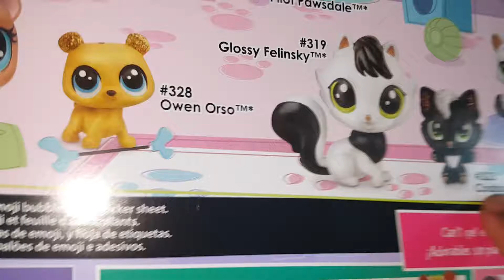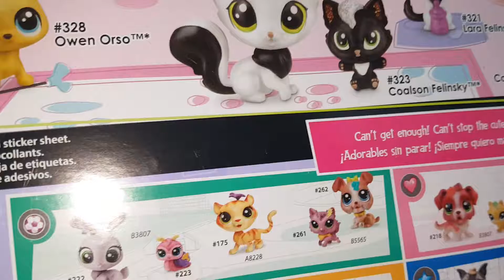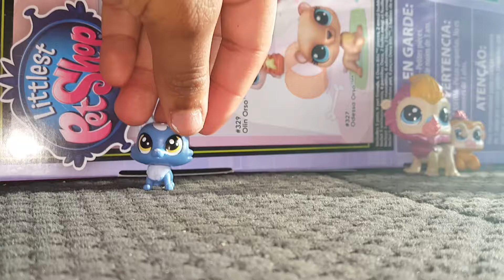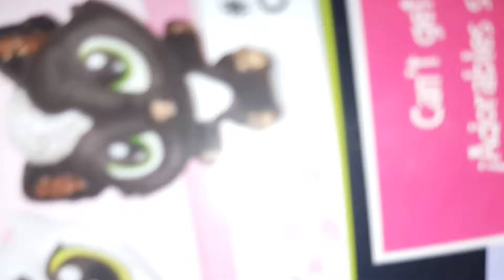Unboxing new LPS!!! 2 pt. 1 outta 2